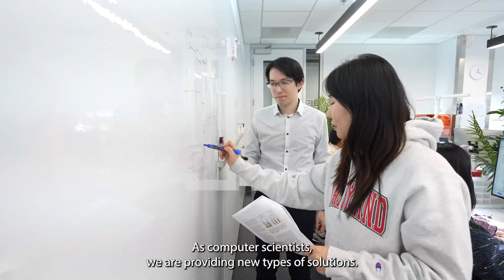Wearable Devices for Body-to-Body Communication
University of Maryland Computer Science and Immersive Media Design Assistant Professor Jun Nishida creates wearable technology that communicate and measure our skills and embodied knowledge. researchwithimpact @UMDscience